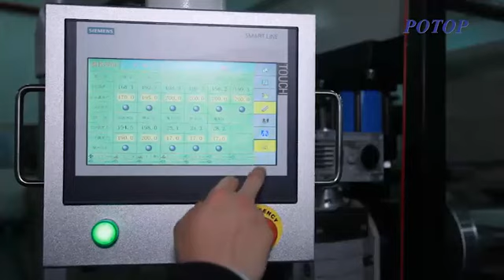Single screw extrusion calendering machine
Suit for PPTC resettable fuse sheet extrusion, can be covered up and down, substrate optional film, non-woven fabric, detached film, copper foil, aluminum foil, etc.